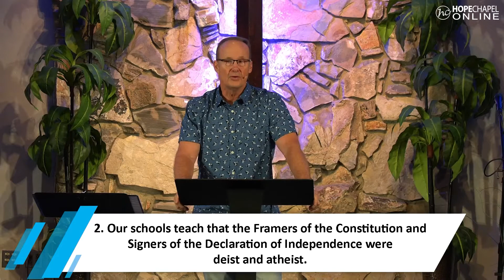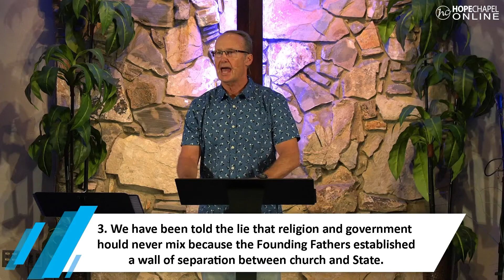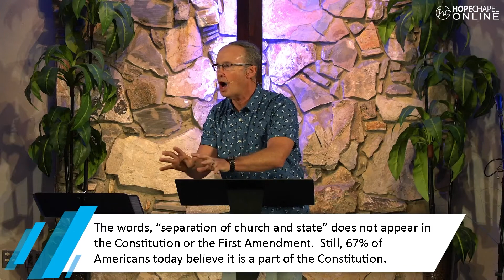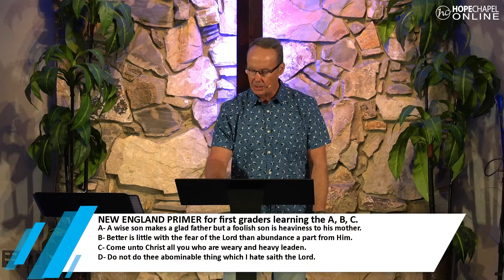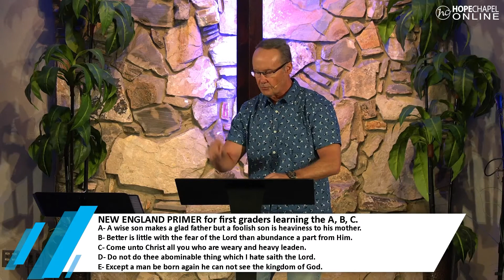WHY AMERICA IS ADRIFT - Sunday Sermon, July 7, 2021 | Pastor Paul Harmon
Happy Independence Day! Today is July 4th and together we’re reminded that our founding Fathers were believers in Jesus Christ who took the principles of the Scripture right into the founding of this great Nation. Many of the early Americans were people who had an intimate and personal relationship with the Sovereign God which is why America was catapulted to be the leading Nation in the world. Let’s find out what made America great and why American is adrift in this generation.